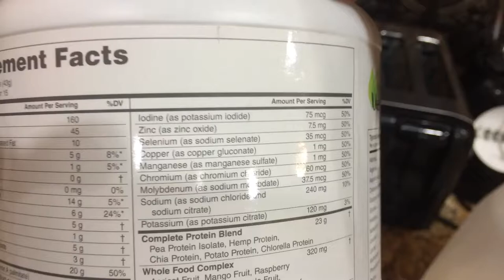LEG Workout | Reps Reps Reps (Bodyoflegends #147)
This is Nick Ross here with Bodyoflegends

It is possible to overcome and achieve success. I encourage you.

Just wanted to Thank you all for the encouragement and positivity!

Don't forget to Rate, Comment, Like this video! I appreciate that.

Check out my FitCon contest prep Playlist, where I cover my own prep on how I diet, train, and continue to motivate myself to bring in the best physique I am capable for a chance to win my pro card.

Thanks to everyone who encourages me and continue to spread
the message of positivity and hard work. We can all be successful, but my job is not to tell you that you can be, but to show you that you can be.

Keywords: bodybuilding bodybuilding motivation fitness health muscles sixpackabs fat burning diet supplements protein preworkout creatine nick ross bodyoflegends jay cutler kai greene steve kuclo arnold arnold classic mr olympia shredded ripped lean diet contestprep epic cheatmeal